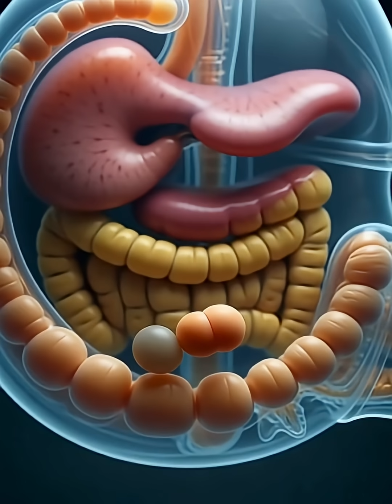What Happens When Worms Grow Inside Your Stomach? | 3D Medical Anatomy Explained”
This video shows a full 3D medical anatomy breakdown of how worms form inside the human stomach and intestines.
From contaminated food and dirty water to eggs hatching, larvae growing, nutrient loss, and organ damage — this animation explains every stage of the infection in a clear, educational way.
📌 Topics Covered:
– How worm eggs enter the body
– How larvae survive stomach acid
– How worms attach to the intestines
– Growth, inflammation, and nutrient loss
– How infections spread to others
– Full 1-minute 3D anatomy process
🎙️ English voiceover included
Perfect for education, awareness, and health-related content.
📌 Made for Grok AI / 3D Anatomy Animation